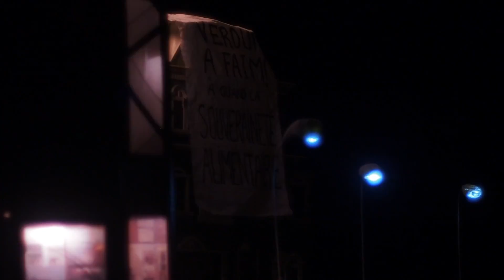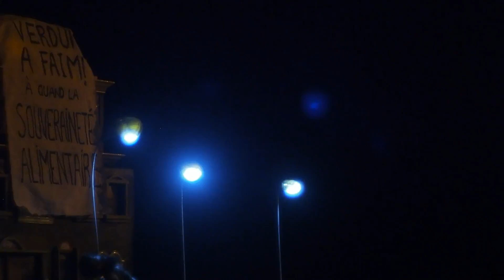Reference La Fouine